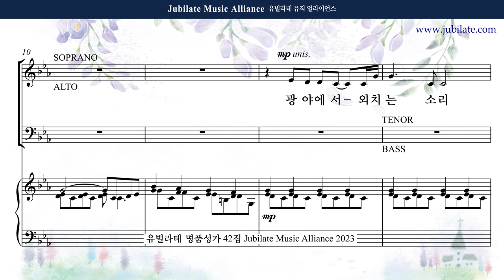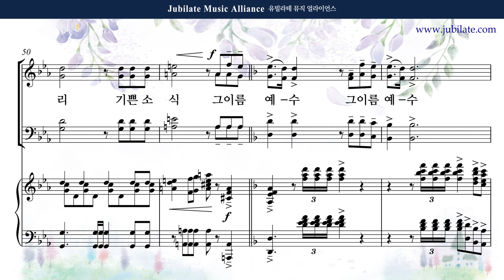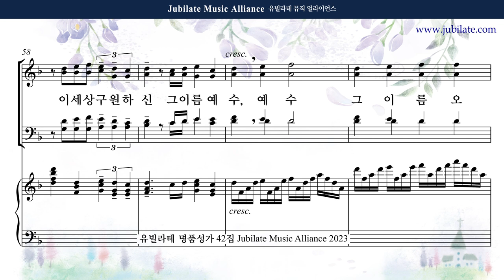[유빌라테 42집] 02. 이민경 - 그 이름 예수 (합창음원)